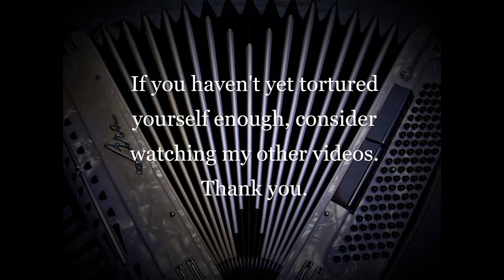Billy the Kid - Marty Robbins (Accordion cover)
I've finally returned to the task of fulfilling the Gunfighter Ballads and Trail Songs album. Expect a lot of Marty Robbins in the near future. Unless I find inspiration elsewhere, that's what I intend to post for the next little bit.

One issue with my accordion that I have yet to address is the fact that it is missing the G# key above middle C. You can see a little stumble near the end of this video where it throws me for a loop having to reach down into the gap to play the note. I try to avoid it by playing songs in either a different octave or key. There is one song in particular that I cannot even properly practice because of this shortcoming. I have been wanting to record the song for a while, but I am not sure as to where to procure a replacement key. I suppose some research is in order.